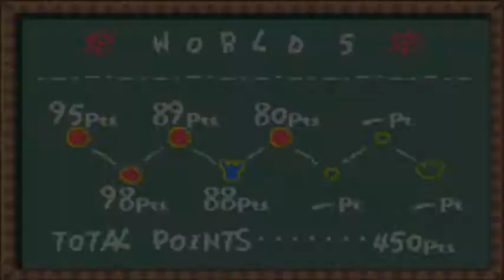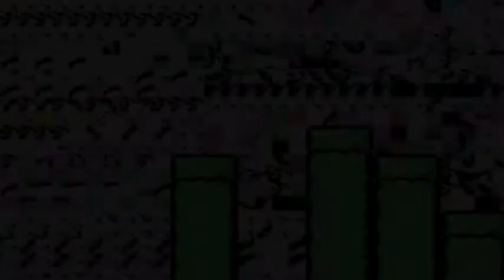Yoshi's Island [19] Goonie Rides!!!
When you're feeling silly, you can count on the goonies to make that day even more silly!

Wanna go cam to cam?:
Skype: SolarWarlock